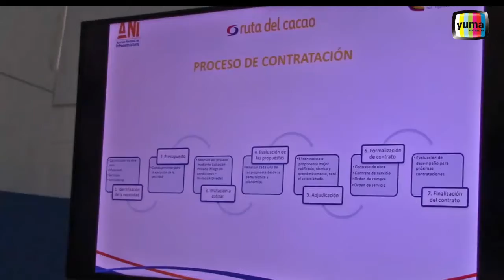Comerciantes entregaron a los representantes de la Ruta del Cacao portafolio de servicios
Por: Luz María Rodríguez López

Se cumplió la Rueda de Relacionamiento más esperada por los empresarios y comerciantes de la ciudad en donde tuvieron la oportunidad entregar a los representantes de la concesión Ruta del Cacao su respectivo portafolio de servicios o productos.

Igualmente hizo presencia la Secretaría de Desarrollo Económico y Social quien afirmo la importancia de hacer seguimiento a este tipo de contrataciones que tienen gran incidencia en la economía de la ciudad.

Garantizar la igualdad de condiciones en la contratación de productos y servicios es uno de los objetivos que se cumplió en esta rueda de relacionamiento.

Pilar Adriana Contreras presidente Ejecutiva Cámara Comercio Barrancabermeja expreso “más de 300 empresas hicieron presencia durante esta jornada en la que se demostró las variadas ofertas que tiene la ciudad en obra civil, suministro de materiales de ferretería, señalización vial entre otros.”